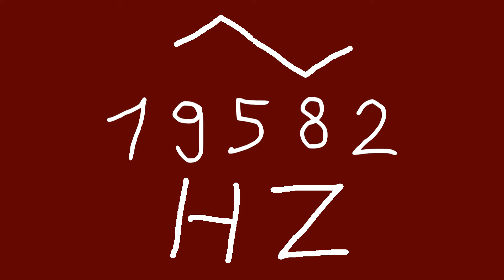19582 hz triangle